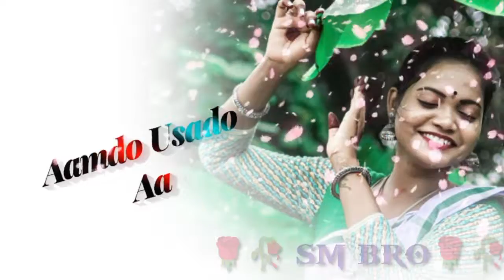Mirure hapese//santali status song/no..1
Please coperate my Chanel 🙏🙏🙏🙏